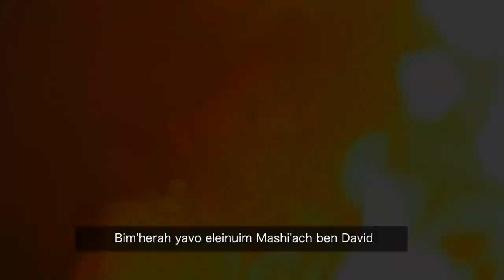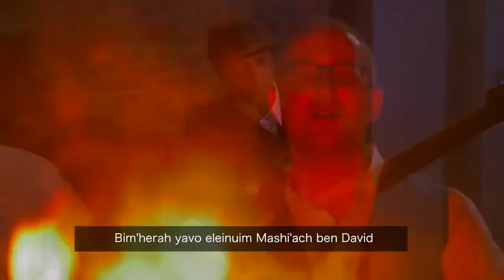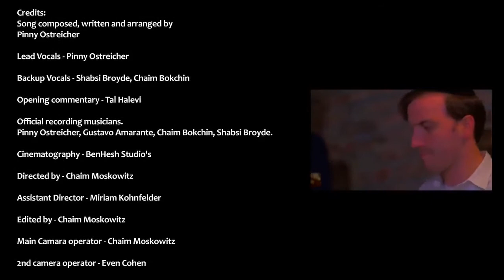Sympinny - Eliyahu Hanavi (Hebrew)